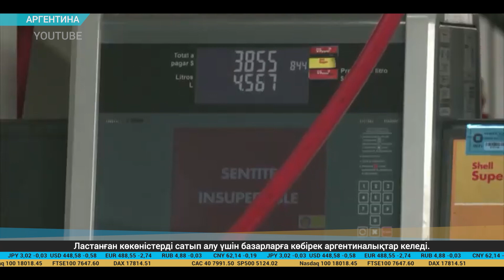Экономикалық баспасөз дайджесі